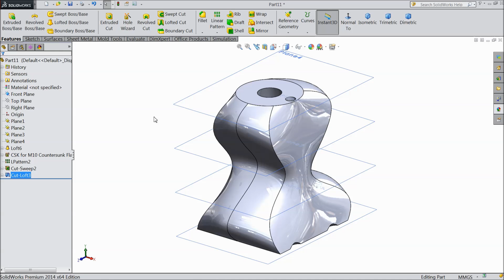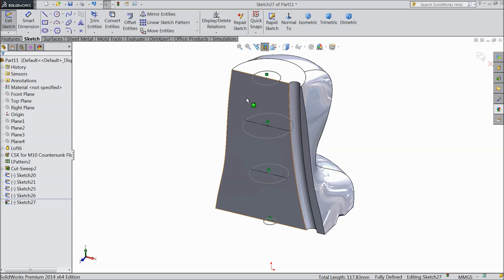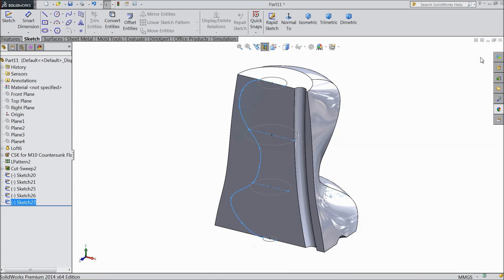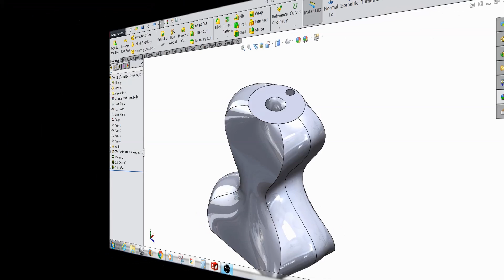SolidWorks Tutorial in Hindi 38.Guided Lofted Cut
in this tutorial video i will show you basic of solidworks like Guided Lofted Cut in Hindi Language...& i hope you will enjoy the tutorial, please subscribe our channel for more videos & projects in solidworks & dont forget to hit Like & share the videos, thanks for watching.